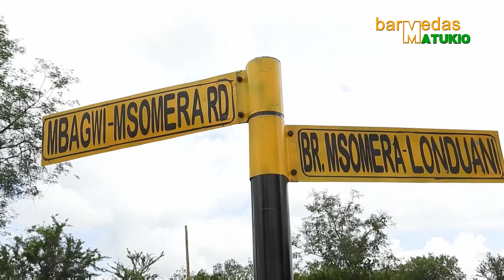WANANCHI WAANZA KUHAMA NGORONGORO KWA HIYARI